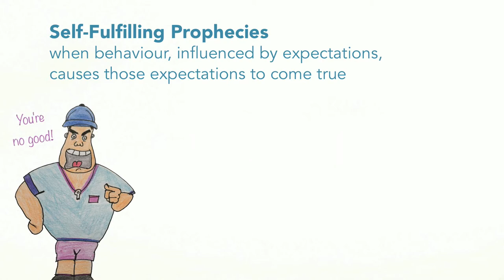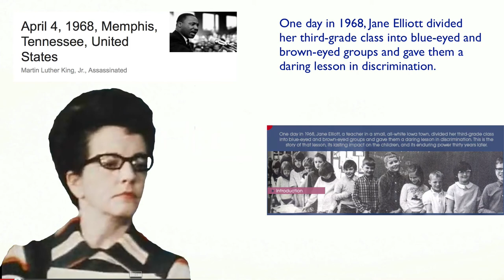2.1 Superstions and Self Fulfilling Prophecies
We look at the construct of superstitions and self-fulfilling prophecies.